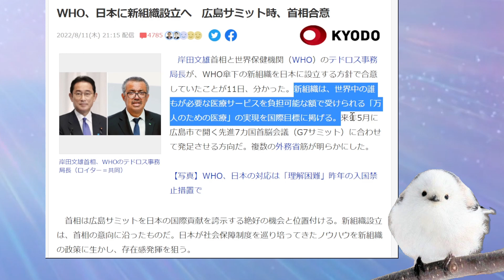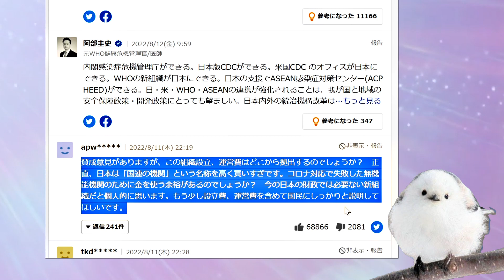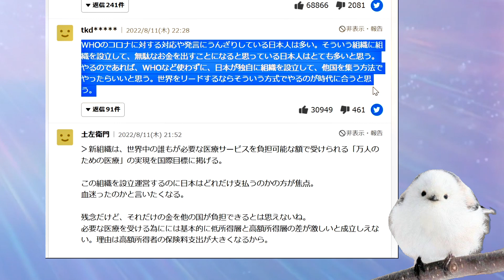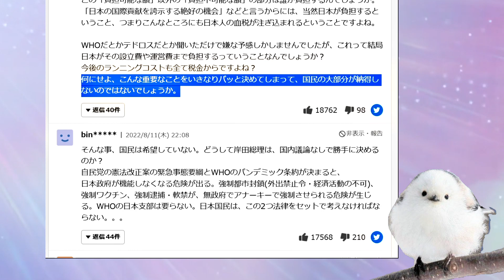WHOの新組織日本に設置を勝手に決めてくる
勝手にＷＨＯと約束して国民の税金投入か？
外にいい顔で、国民、ますます貧困！